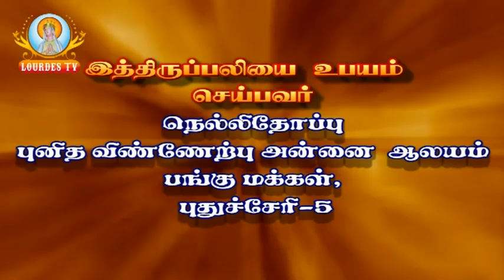Our Lady of Assumption Church_Nellithope_15-01-2017_Part-02